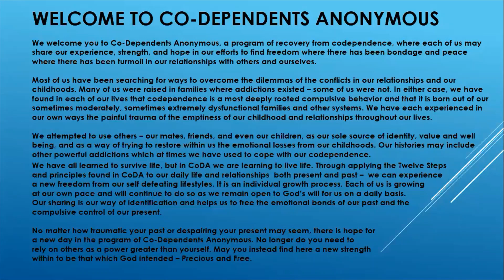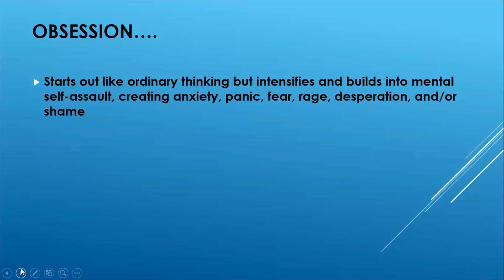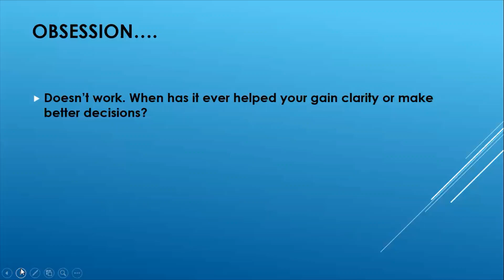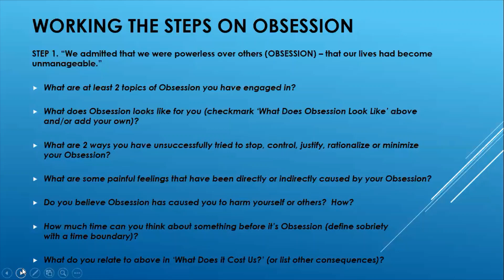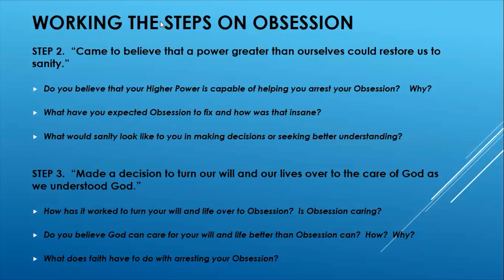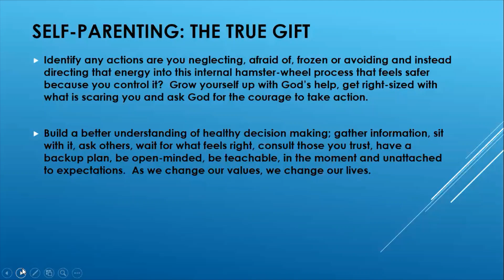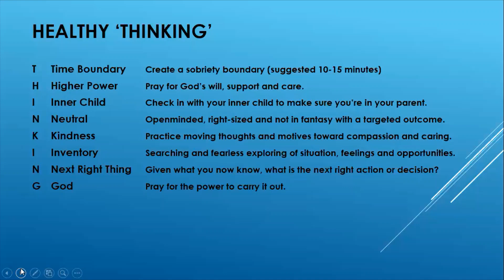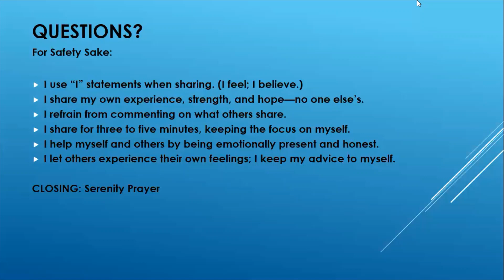"Arresting Obsession" - Workshop by Heidi A.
Workshop presented on 2020/04/25

In this presentation, Heidi A. shares with us her experience from discovery to recovery on obsession. How "digging in our head, trying desperately to figure it out" is an escape  to find "safety" from the feelings we are afraid to have.  From the 'should's' of our inner critic to 'fixing' others, Heidi shares with us  the ways her obsession has worked and guides us down the path of self discovery into the solution "Arresting Obsession".

This presentation is part of the Arizona Regional Saturday Speaker Events.
We are live most Saturdays at 1pm Pacific and Mountain Time (Arizona).  Please check our Flyer for our weekly schedule, see below::

Join us on Zoom through the following link:

Meeting ID: 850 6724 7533
Passcode: 010247
7th Tradition: We are self-supporting through our own contributions.
Please help keep these Saturday events open!

*All Content is the sole property of Ancor Events.
*All members in service are not professionals, therefore the speakers editing are all done out of service to the AnCor Community. Thank you for your understanding.